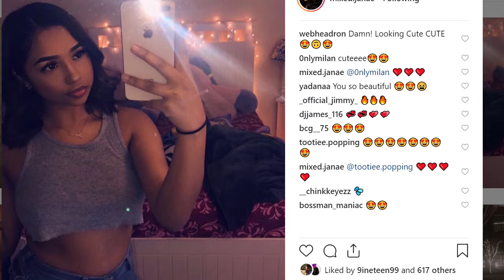I GOT PRANKED! | YOUTUBER PRANK CALLS OTHER YOUTUBERS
I GOT PRANKED! XD

Welcome back Gmbnation! gmbnation for a special shout out in any of my upcoming videos.

I read and reply to every comment! I love video suggestions, tell me what you think!

Instagram only: @gmb_creates

"I Can't link everybody I got too many youtube friends nowadays!"